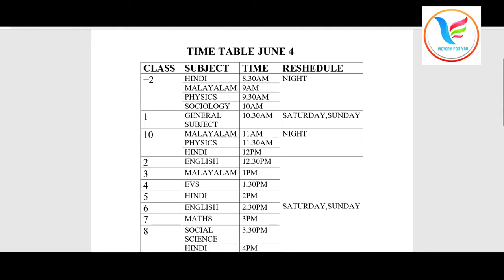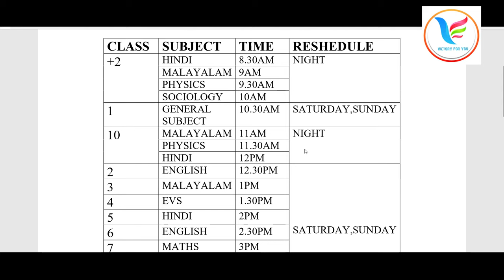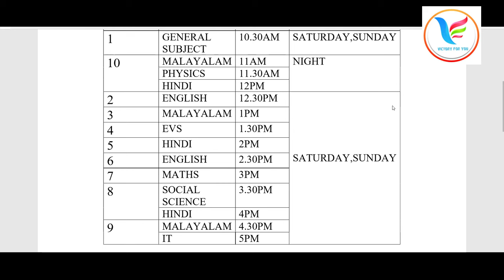KITE VICTERS ONLINE CLASS TIME TABLE TODAY JUNE 4